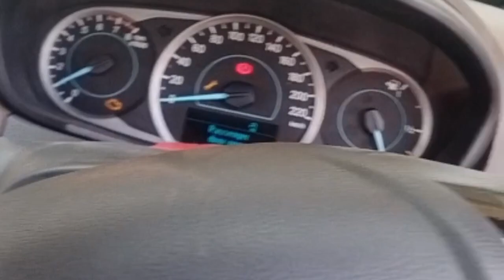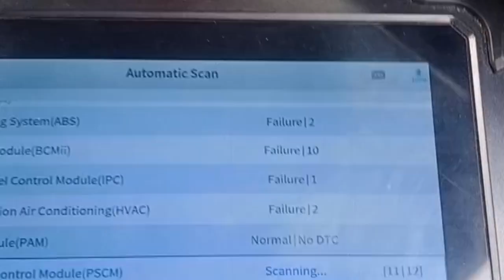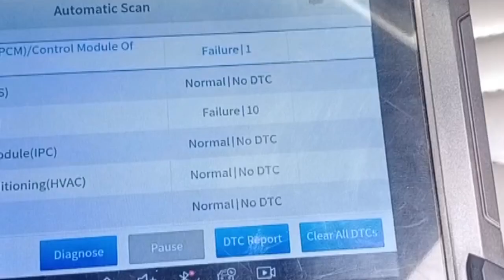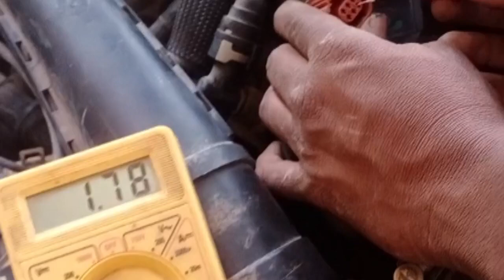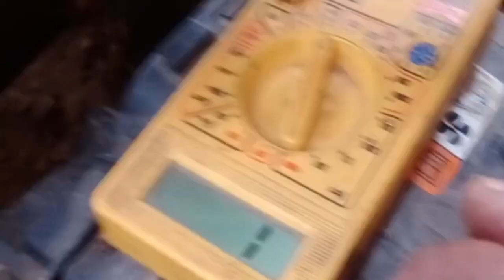frod freestly! electronic throttal problem"car not accelarota rpm problem"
frod freestyle elactronic throtal problem
frod freestyle throtal boday ब्रॉब्लम
frod freestyle rpm not encryce problem
frod freestyle accelerot problem